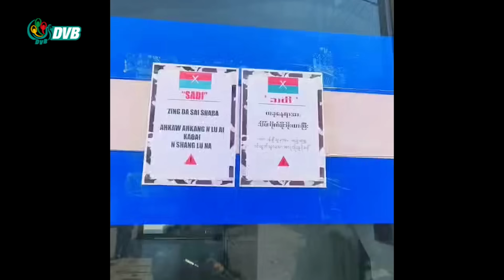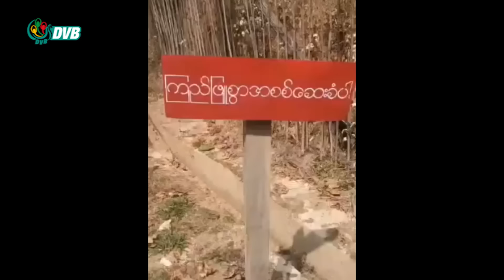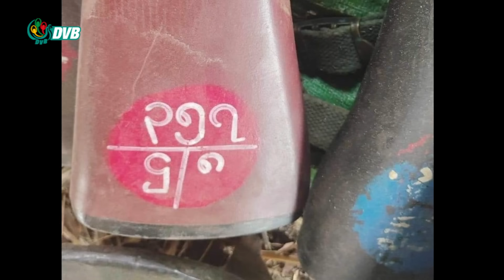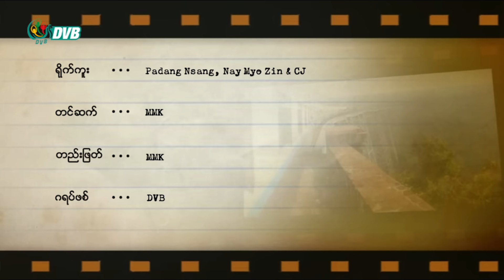အလံဖြူထောင်သူများ - DVB Feature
"ကျိုးပေါက်သွားတဲ့ အပြင်စည်း / အလံဖြူထောင်သူများ" ရုပ်သံမှတ်တမ်း